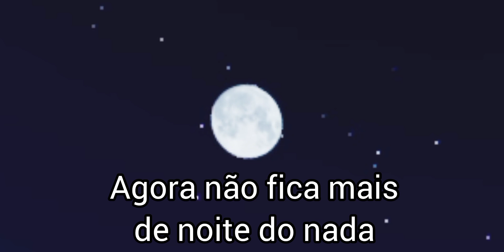CICLO DE DIA E NOITE E PEGAR CARNE!!! Dinosaur world mobile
CHURRASCO